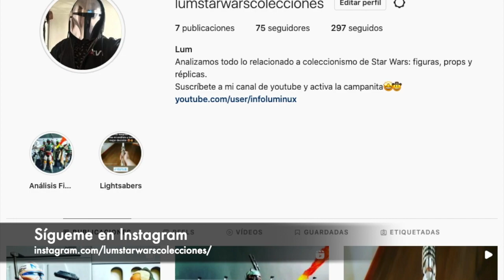¿Realeza? Supremo Lider Snoke Salón del Trono - Figura Black Series - Reseña